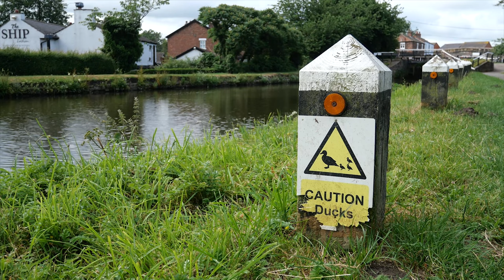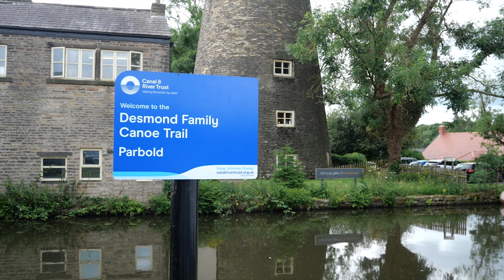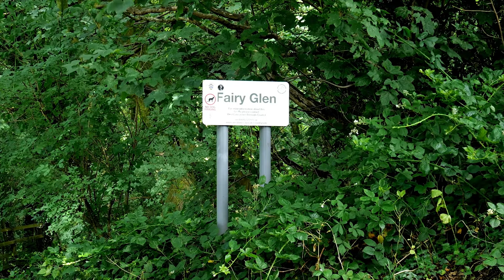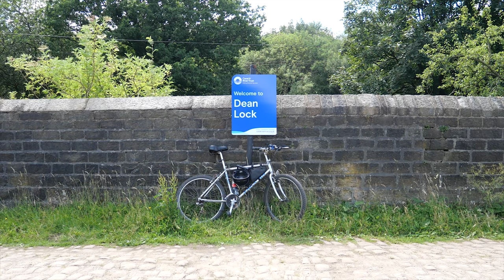Bimble: The Road To Wigan Pier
Well I say road. it's the canal. Churches, Canals, A Windmill, Waterfalls, Skulls and a "Pier".